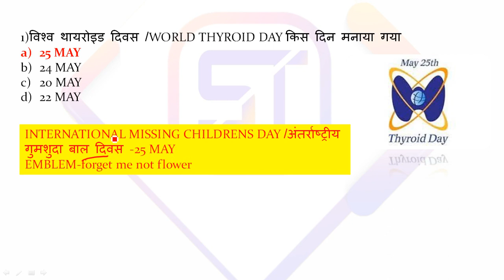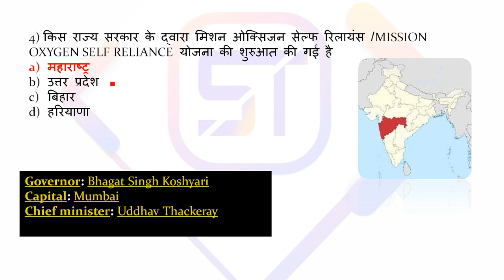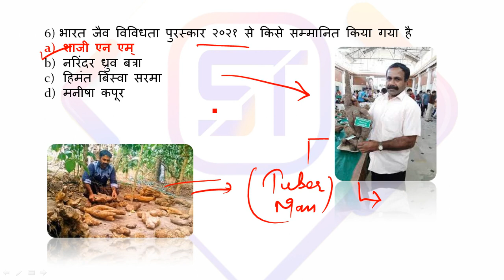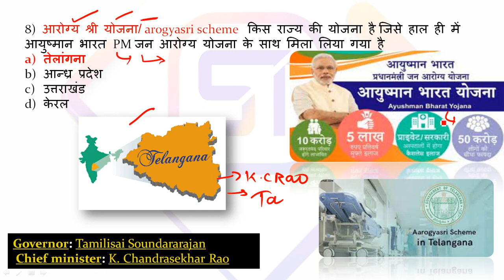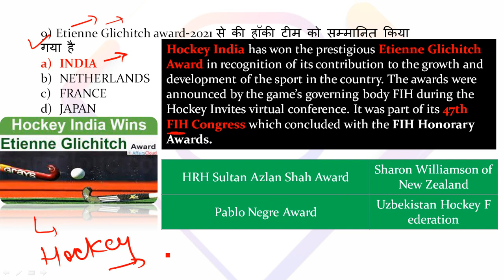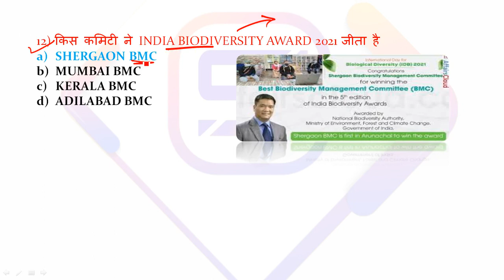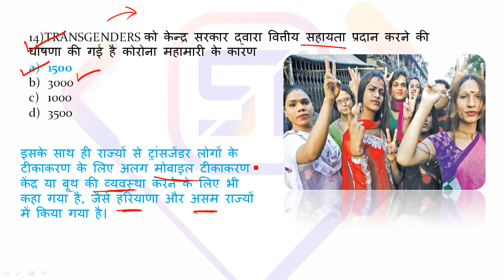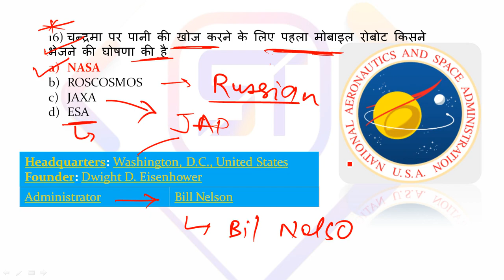CURRENT AFFAIRS # 26 MAY MOST IMPORTANT CURRENT AFFAIRS FOR ALL COMPETITIVE EXAMS PRITAM PANDIT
1. Learn from your favorite Educator
2. Dedicated DOUBT sessions for all classes
3. One Subscription, Unlimited Access to Live Online Classes and Videos
4. Real-time interaction with best-in-class teachers
5. You can ask doubts in live online classes

JPSC PT/MAINS
SSC-CGL CHSL
UPSI
UPSC
JSSC
DELHI POLICE
JUNIOR ENGG.
ASSISTANT ENGG.

jpsc
jssc
study tips
study tips with Sandeep sir
study tips